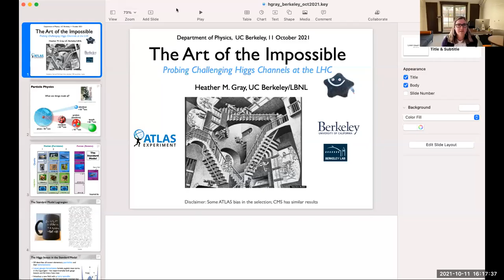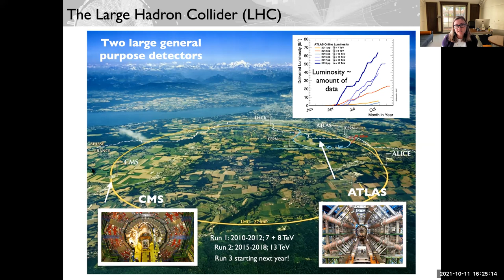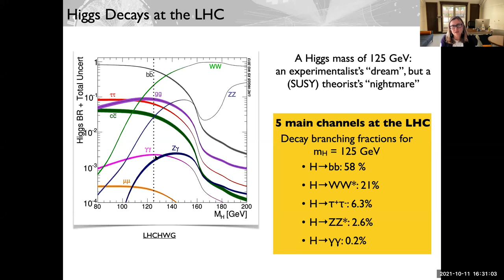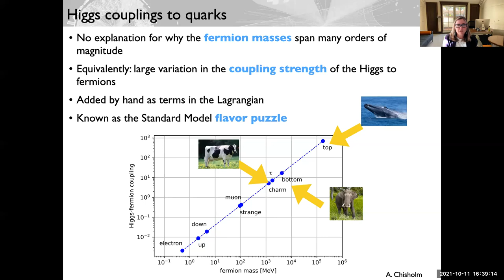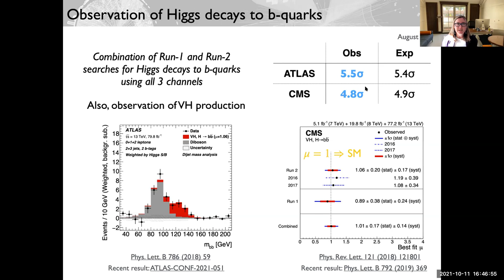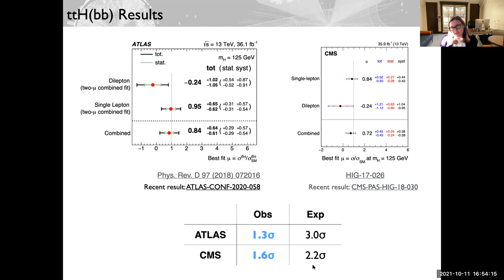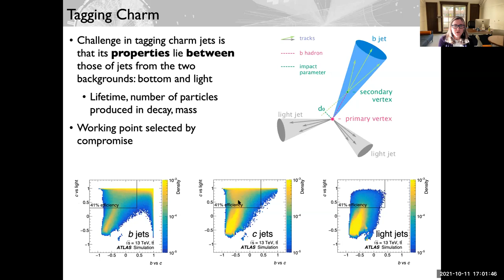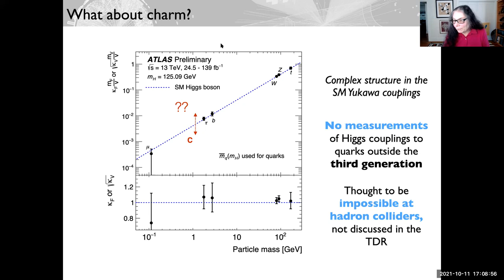October 11, 2021: Heather Gray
The Art of the Impossible: Probing Challenging Higgs Channels at the LHC

The search for the Higgs boson was central to the conception and design of the LHC detectors. However, measurements of the Higgs coupling to the second and third-generation quarks were regarded as extremely challenging and, in some cases, impossible.  Scientific ingenuity and original thought have allowed ATLAS and CMS to probe the coupling of the Higgs boson to quarks. I will discuss the techniques used to achieve this and provide a perspective on future directions in Higgs physics.